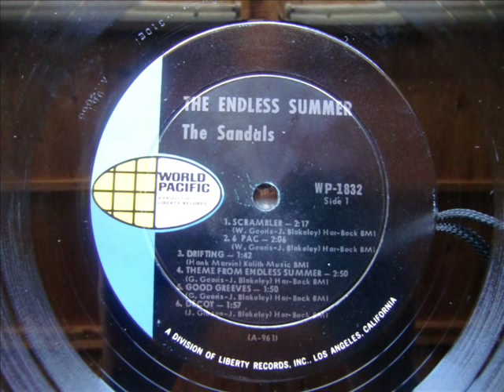The Sandals....Good Greeves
From the original sound-track music from Bruce Brown's The Endless Summer
WP-1832